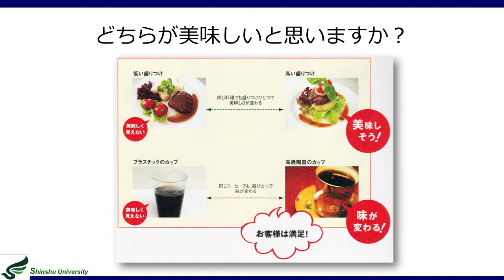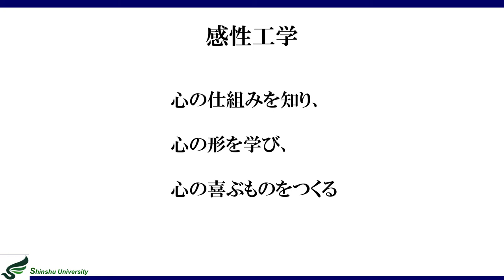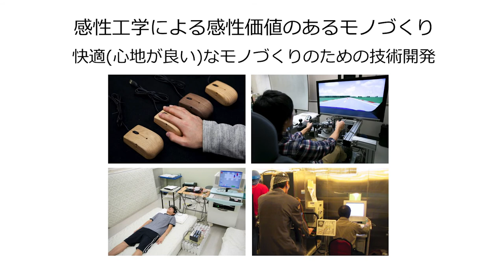感性を活かしたモノづくり技術：感性工学／信州大学 上條 正義 先生【夢ナビTALK】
上條 正義 先生のプレゼンテーションに興味を持ったら以下をチェック！
★上條 正義 先生の800字講義一覧
【人の心や体の反応をものづくりに生かす「感性工学」】